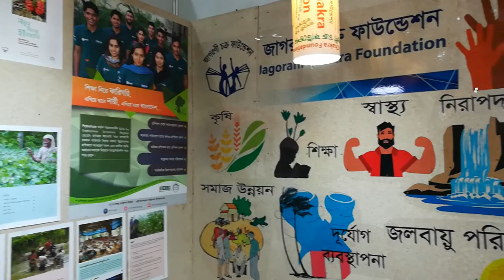Palli Karma Sahayak Foundation Fair 2017 Part 5